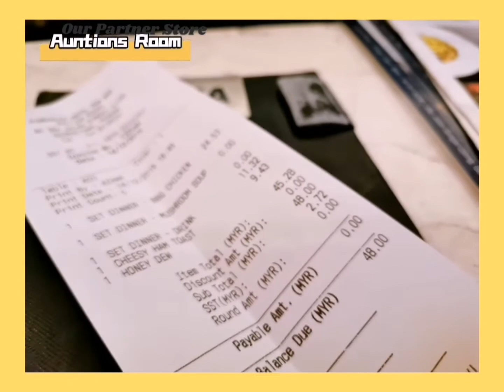[美食趴趴走] Vlog with me @Auction Room 14 /12/2019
《Auction Rooms》Cafe~

今天的午餐 好迟哦～
餐厅装潢已经充满浓浓的圣诞味了～😍🎄🎉
嘿嘿～第一次来到Auction Rooms⛄ 好有气氛
还有weekend Set 咧😍

而且也是我们的Partner Store之一
真的太幸福了🎀

也在这里
祝大家圣诞季节～天天都平安喜乐哦🎅🏻